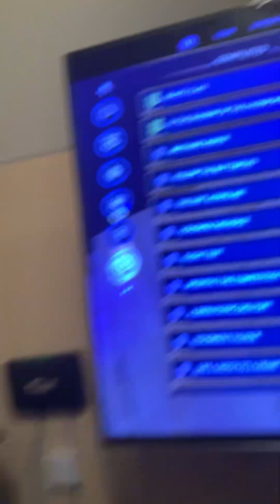I’m so mad I didn’t get to upload it